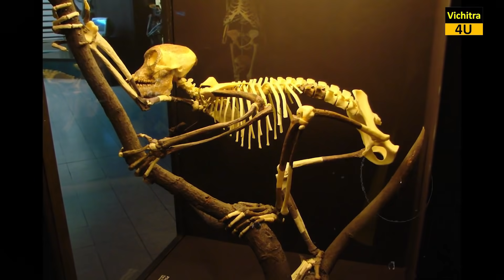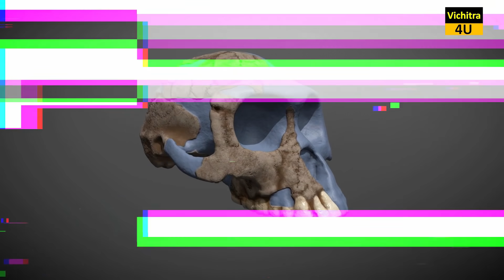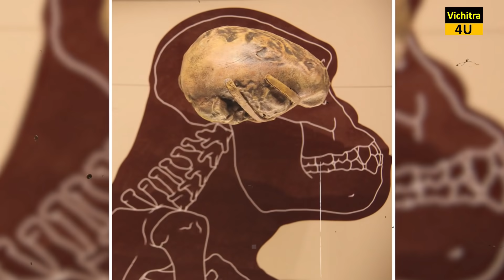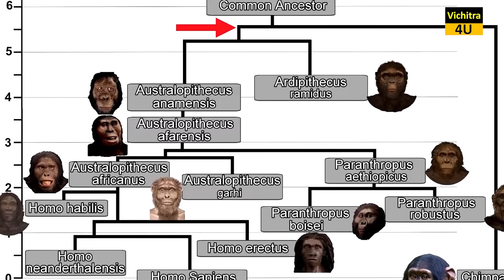हमारे पूर्वजों का इतिहास क्या था ? Story of Human Origin.